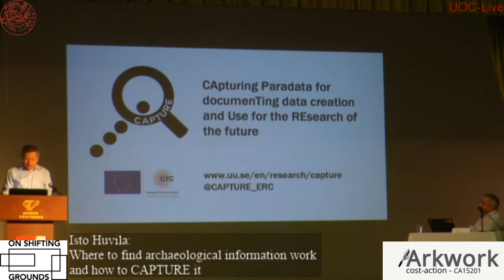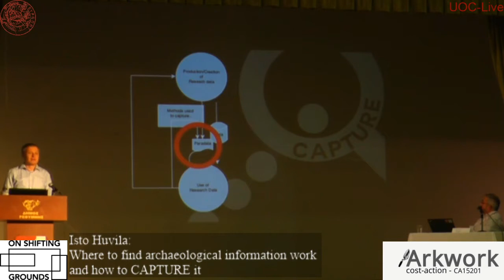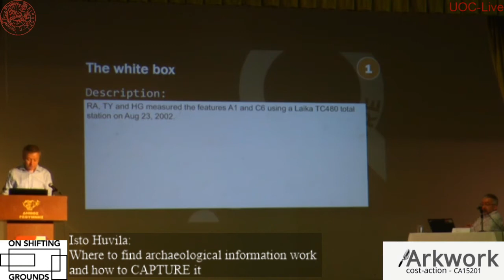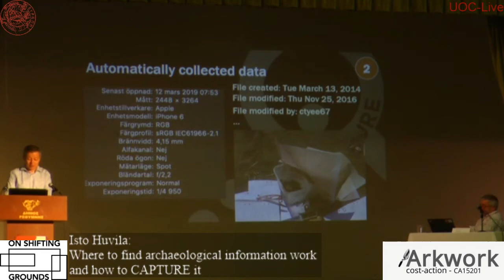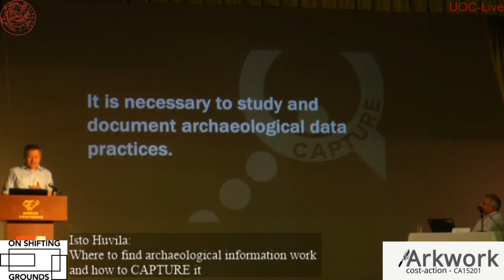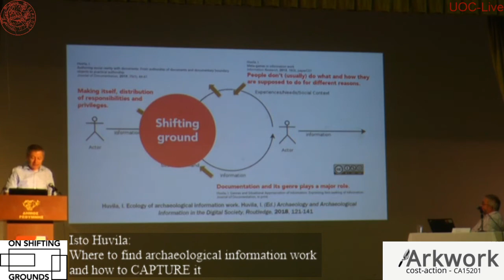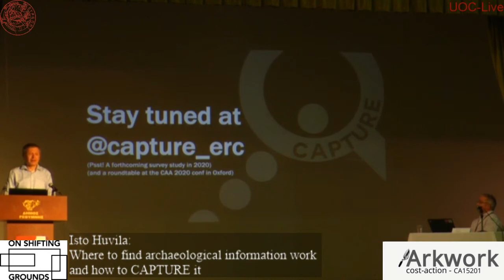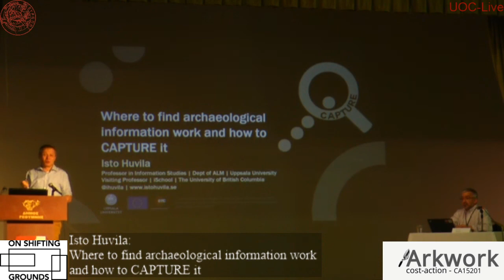Cost ARKWORK Conference Crete Day 3 - Isto Huvila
Isto Huvila, Uppsala University: "Where to find archaeological information work and how to CAPTURE it" at Cost ARKWORK Conference "On shifting grounds – the study of archaeological practices in a changing world", 3-5 October 2019, Rethymnon, Crete. These videos are based upon work from COST Action ARKWORK, supported by COST (European Cooperation in Science and Technology).